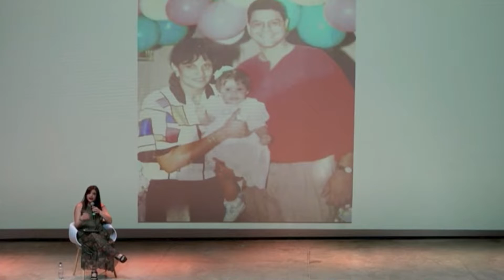ElPuntoEntrevista Daniella Cura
En el marco de la primera versión del Esquina Fest un espacio dedicado a honrar la memoria del periodista, cineasta y escritor Ernesto Mccausland se realizo la conferencia de la gestora cultura e investigadora musical Daniella Cura titulada: Ernesto: Padrino, influencia y mentor.
Daniella reflexiona sobre el impacto de la figura de Ernesto Mccausland dentro de su labor profesional.